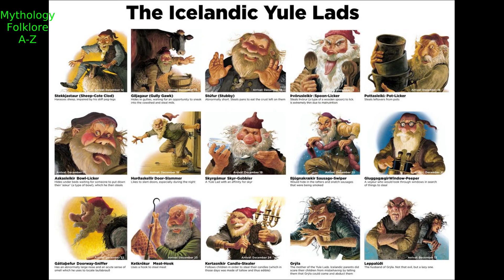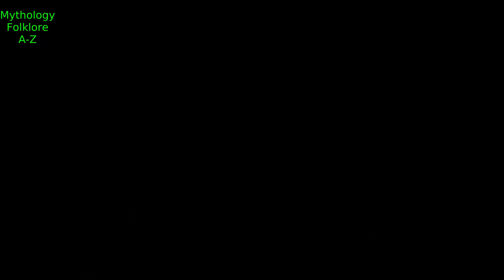8 Dreadful Fiends of Christmas : Christmas Stories | European (Norse Mythology)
8 Dreadful Fiends of Christmas :  Christmas Stories | European Mythology (Norse Mythology)

Featuring;
Krampus,  the Christmas devil,

Gryla, the Icelandic witch,

The Yule lads, children of the witch Gryla,

Jolakoturrin, The Yule Cat,

Karakoncolos, the malevolent goblin of Turkish/Polish mythology,

Lussi of the wild hunt, the evil counterpart of the  martyred Saint Lucia,

Frau perchta, butcher of Germanic folklore,

Pere fouttard, the french Christmas cannibal,

TIMESTAMPS:
0:00 Introduction
0:01 The Fiends of Christmas
0:11 Krampus
2:29 Gryla
7:22 The Yule Lads
10:23 Jolakoturrin (Yale Cali)
11:54 Karakoncolos
14:15 Lussi
16:15 Frau Perchta
18:13 3. Pere Fouettard